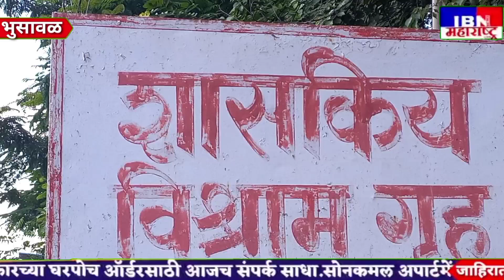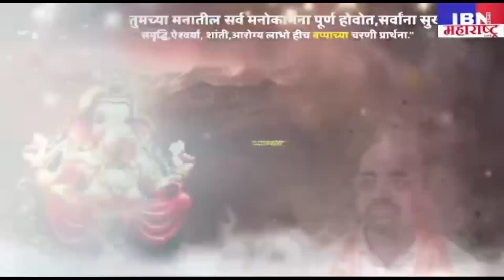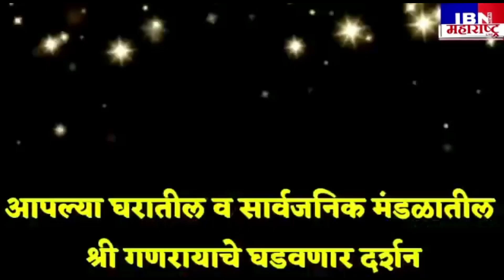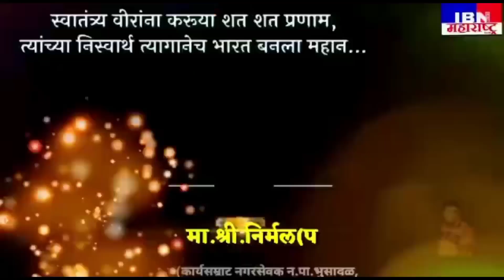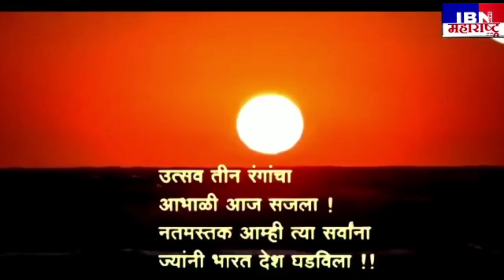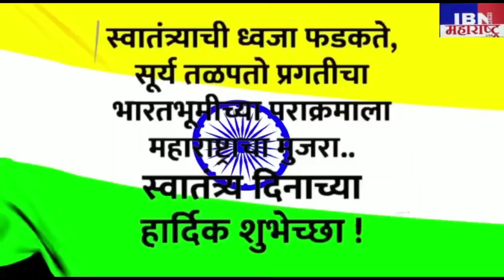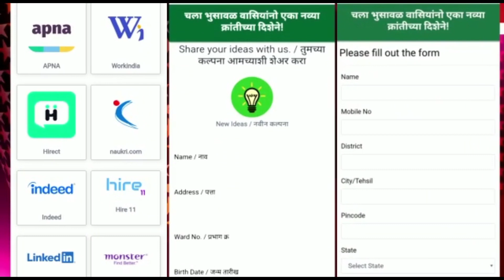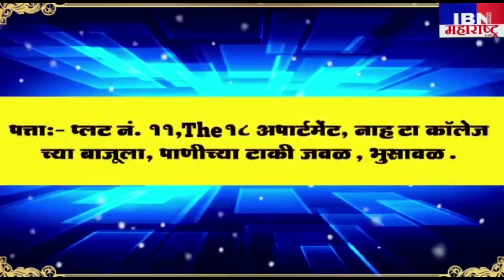भुसावळ- 23ऑगस्ट"एक शाम देश के नाम भुसावळात होणार भव्य कार्यक्रम,IBN NEWS महाराष्ट्र LIVE